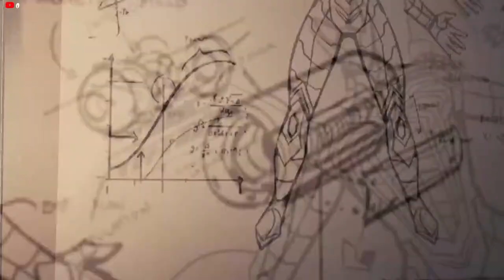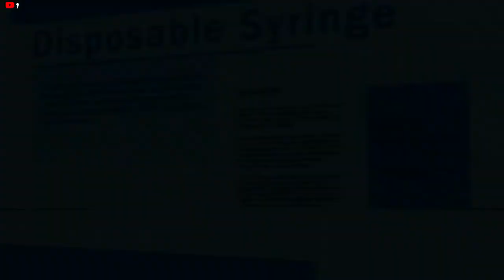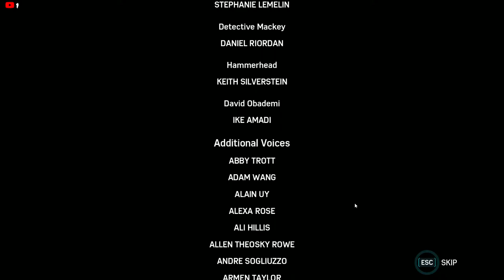Spider-Man Remastered Live! #6 Let''s End This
►RULES:-

 ●Don't abuse and be respectful.
 ●don't advertise.
 ●don't spam.
 ●refrain from asking personal questions.
 ●please respect my wishes. if I ask you not to do something, it usually means I don't want you to.
    remember, it's okay to not like things.

My Potato Gaming Rig:-
Primary Monitor: Aopen Acer 24HC1QR 144hz 24 Inch Curved Gaming Monitor
Secondary Monitor: Samsung SyncMaster SA10
Processor: AMD RYZEN 7 3800X 4.5GHZ
Ram: Corsair Vengance C16 3200MHz 8GBx4
Motherboard: Asus TUF Gaming B550-PLUS
CPU Cooler: AMD Stock
Graphics Card: Sapphire Radeon RX580 8GB OC Edition
PSU: Corsair VS 550W
SSD: WD Green 240GB
HDD: Samsung 500GB
Cabinet: Corsair Carbide Series Spec-01
Headset: Redgear Cosmo 7.1 Tournament Edition
Keyboard: AntEsports MK3200 Mechanical Keyboard
Mouse: RedGear M808 Wired
Mic: Congo Condenser Microphone